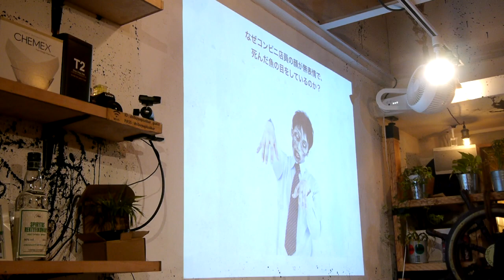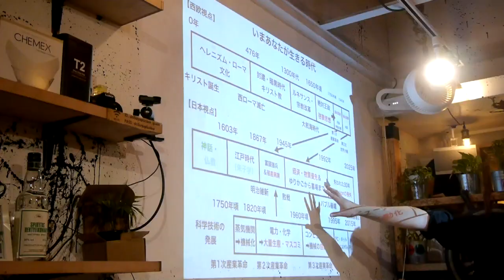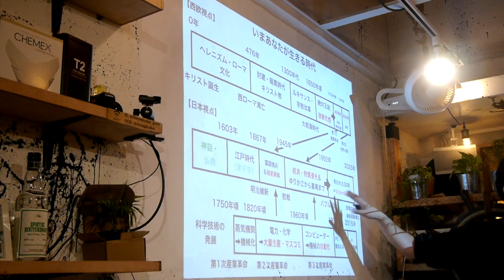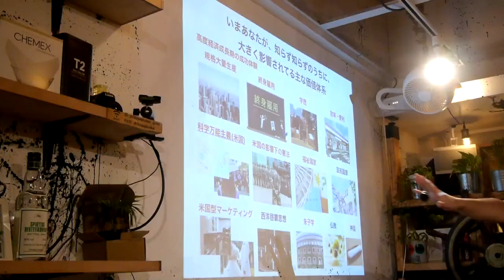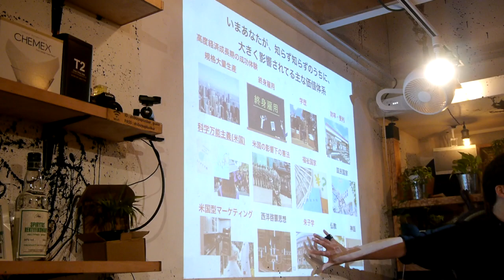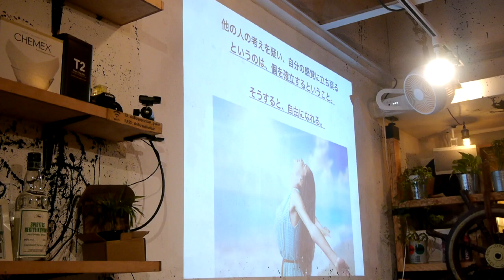1年半売上ゼロだった私が、半年あまりで1,000万超の年商をあげられるようになったのか？③【ハリー荒牧、講演家デビュー！！】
東大卒起業家YouTuberのハリー荒牧が、起業を通じて自分の殻をぶち破って、優しい世界というビジョンをつくれるか、という、リアルタイムノンフィクション起業ストーリーを放送する番組です^^

▷起業というライフスタイルを確立し、自分の好きなことで生きていける商人（あきんど）に本気でなりたいという方に、随時、個別相談を行っております。↓↓↓

メンタリストDaiGoさん「年収1000万超は楽！サラリーマンの人生を変えるプチ起業のポイント」

【悪用厳禁】起業初心者が20日で132万を売り上げたセールストーク術

NHKから国民を守る！式では起業はうまくいかないたった１つの理由

1年半売上ゼロだった私が、半年あまりで1,000万超の年商をあげられるようになったのか？①【ハリー荒牧、講演家デビュー！！】

▷本日のテーマはこちら：
成功するひとの世界の捉え方③

▷ハリーの無料メールマガジン登録はこちら：
講演、Facebook、YouTubeでも伝えていない㊙裏ネタをほぼ毎日、無料メールマガジン「ストーリー起業メール講座」で公開してます♡

※読者登録のお礼として、起業マインドがチェックできる【起業マインド検定】の小冊子をプレゼントします♪

①ハリー荒牧の活動について
②ハリー荒牧から学ぶ方法
③ハリー荒牧プロフィール

◆あなたに眠るストーリーを語るだけで、高額商品がサラリと売れる！
「ストーリープレナーアカデミー」↓
起業というライフスタイルを確立し、自分の好きなことで生きていける商人（あきんど）に本気でなりたいという方に、随時、個別相談を行っております。↓↓↓３ヶ月でお給料超えの事例など。

東大法学部卒起業家youtuber ハリー荒牧
ストーリープレナーアカデミー主宰

神奈川県の聖光学院から１浪の末、東京大学法学部に入学。2006年に卒業後、経団連事務局にて新卒で働き始める。７年の勤務では、キヤノンの御手洗会長や住友化学の米倉会長の広報などを務める。32歳のときに退職し、IT起業に１年半挑戦するも、売上ゼロ。まったく浮上できずに自信を失い、なかば引きこもり状態に。
その後、教育系ベンチャー企業に就職し、すぐにナンバー２であるCOOに就任。自身の起業時代のネットワークなどを用いながら、３名の会社を20名に、総額７億円の出資をいただけるまでに成長させ、万事順調な人生に戻ったかに思えた。
しかし、そんなときに、上場のためにと新しく招いた幹部から、COOとして失格との宣言が下り、降格に次ぐ降格を体験。それまで自分に向き合うことなく、他人の人生を生きていたことを痛感し、「今度こそは自分の人生のハンドルは自分で握る」と起業を決意。
2018年より、現在の起業サポートの事業をスタート。100冊以上の古典や心理学の深い読み込みと、自身の哲学的な対話を通じて築き上げた、ビジョンのストーリーテリング、起業家に必要なマインドセットで、ひとを巻き込むことに成功。初月に月商７桁を達成し、半年あまりで年商1,000万円超の売上を実現。

サラリーマン時代の当たり前をいかにして起業にふさわしい形に変えていったのか、
この経験やノウハウを伝えることで、起業経験ゼロ、営業経験ゼロでも、短期間でお給料を超える月商を、まったくのオリジナルビジネスで作り上げてしまう事例が続出している。

ヴィジョンは、優しい世界をつくること
ミッションは、強く・美しい生にいざなうこと。